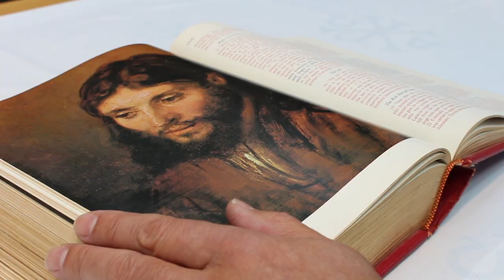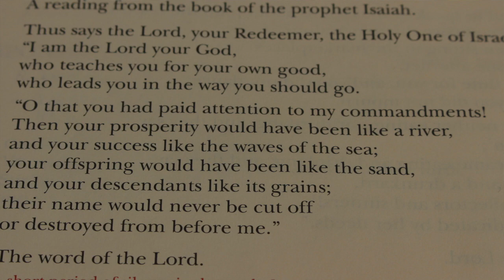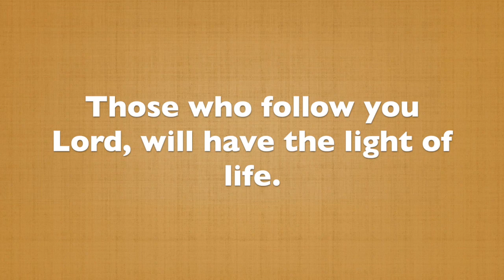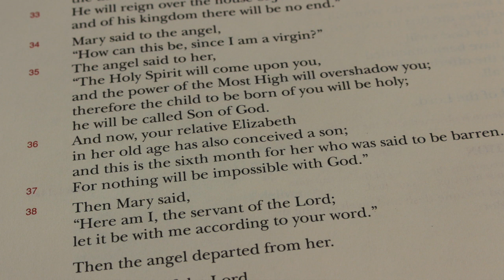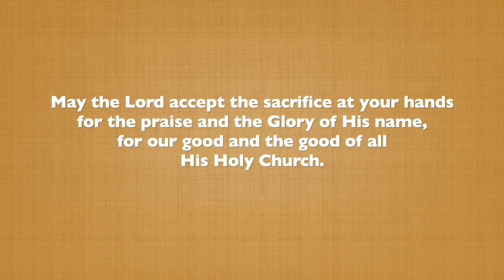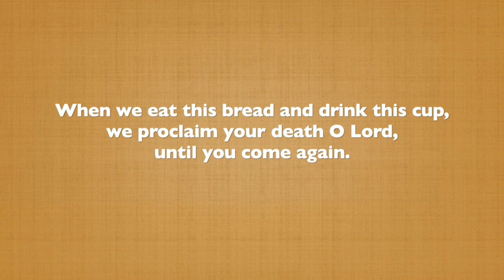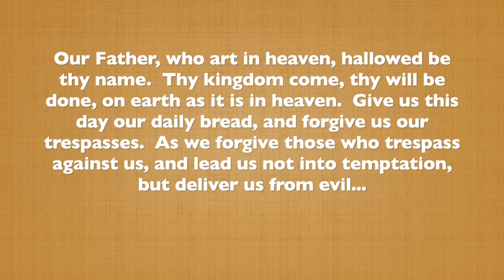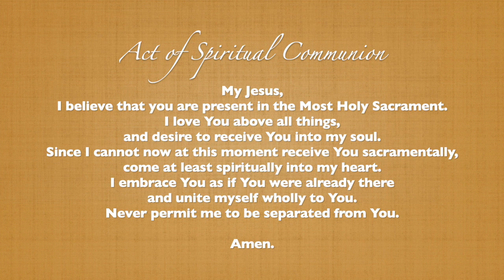Advent Mass 2020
HCCA Advent Mass 2020.  Due to pandemic restrictions, this mass will be viewed online by the Holy Cross C.A. school community on December 15th, 2020.  Celebrant is the Reverend Father Michael Corcione OFM, from St. Peter's RC Church in Woodbridge, Ontario.